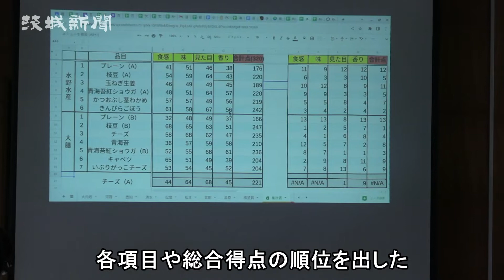高校生が開発 さつま揚げ試食会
県立海洋高（ひたちなか市）と食品スーパーのカスミ（つくば市）、水産加工業の茨城水産（水戸市）は３者連携で、大洗産のシラスを使った「さつま揚げ」の新商品開発を進めている。魚介類の消費が減少傾向にある中、県産魚介類の消費拡大や認知度向上を図るのが狙い。
　６月から同校海洋食品科の３年生10人が試作を繰り返し、キムチチーズや青のりショウガ、バジルレモン枝豆、しそニンニクなど、アクセントとなる食材を練り込んだ６種類を企業側に提案。これを基に改良を加えた13種類のさつま揚げが試作された。
　９日、同校で試食会が開かれ、生徒たちが見た目、味、食感、香りの４観点に、各項目10点満点で採点する「官能評価」で各項目や総合得点の順位を出した。
　この日は、枝豆やきんぴらごぼうなどを練り込んだ試作品が高評価を得る一方、キムチやニンニクを練り込む提案は、他の製品や揚げ油に影響を与えるため、生産ラインでの生産が難しいため開発を断念することになった。試食後の意見交換で、生徒たちは「キムチを食感の似ている漬物にしてみては」などの代替案を提案した。
　同校３年、清水帆乃香さん（18）は「試作する中で、徐々に味のバランスなどが分かってきた。良いものを作って多くの人に食べてもらいたい」と話した。今後さらにレシピの改良やパッケージデザインを決めるなどして11月にカスミでの発売を目指す。